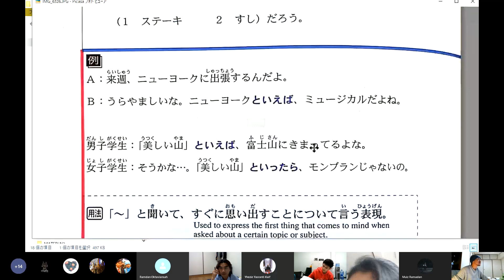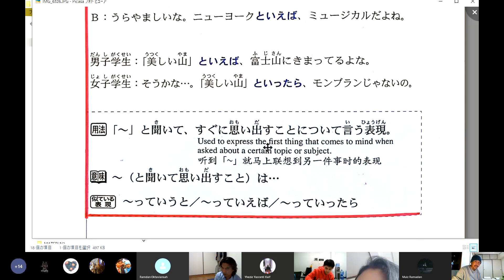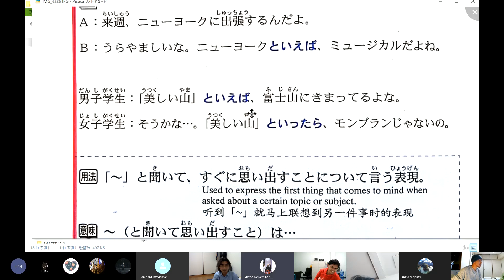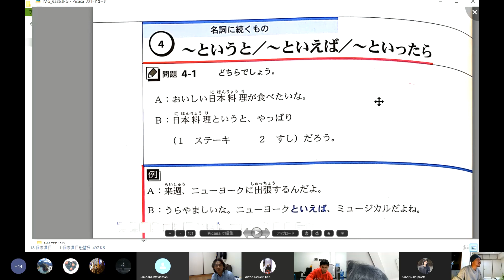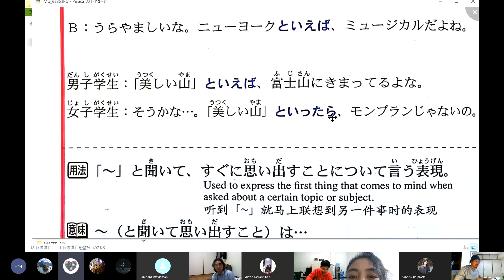Pola Tata Bahasa Jepang N3「9.～というと・～といえば・～といったら」jlptn3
4.〜というと/〜といえば/〜といったら✔️

「〜」と聞いて、すぐに思い出すことについて言う表現。

“Ungkapan yang digunakan untuk menyatakan hal-hal yang terlintas dalam pikiran ketika mendengarkan cerita tentang topik pembicaraan tertentu”

Pola: [KB 〜というと/〜といえば/〜といったら]

Makna: “KALAU NGOMONG SOAL••”
(Menunjukkan khas sesuatu yang menjadi topik pembicaraan)

Contoh:
A:来週、ニューヨークに出張するんだよ。

“Minggu depan, aku business trip (dinas) ke New York”
B:うらやましいな。ニューヨークといえば、ミュージカルだよね。

“Wuih enak banget kamu. Kalo ngomongin soal New York, teater musikal ya”

男子学生:「美しい山」といえば、富士山に決まってるよな。
“Kalau ngomong soal gunung yang indah, sudah pasti gunung Fuji ya”
女子学生:そうかな...、「美しい山」といったら、モンブランじゃないの。

“Masa sih? Kalau soal gunung yang indah, bukannya Mont Blanc ya?”

Contoh lain:
日本料理というと、やっぱり寿司だろう。

“Kalau ngomong soal masakan khas Jepang, udah pasti sushi kan?”